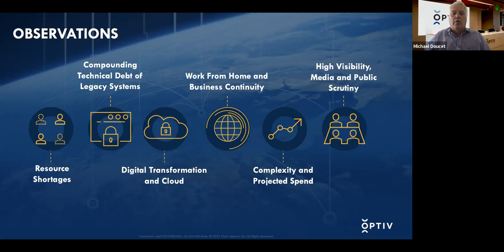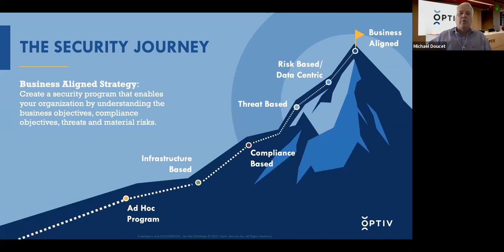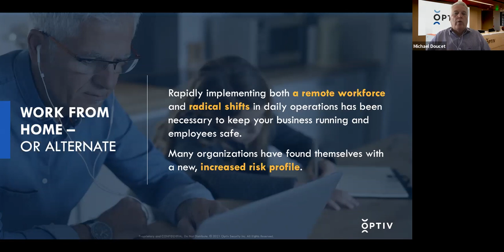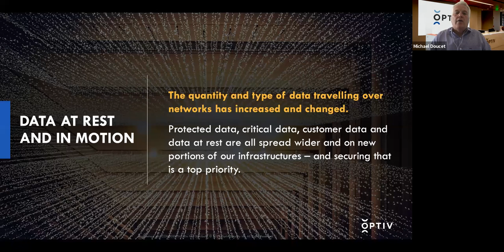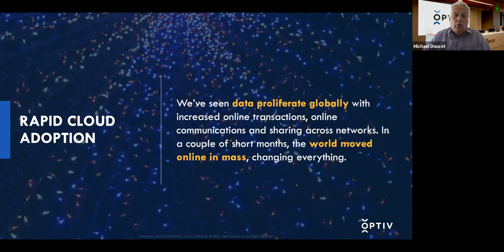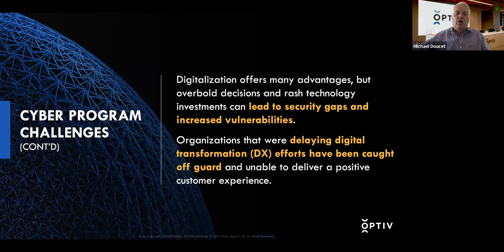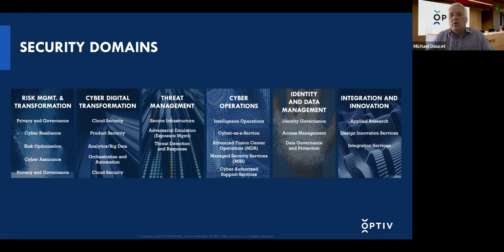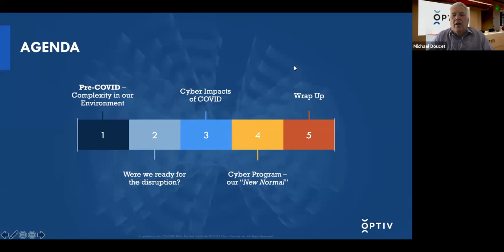Optiv: Is accelerated transition to the Cloud resetting Cyber Security programs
Recorded during WCISC 2021 - May 11 & 12, 2021